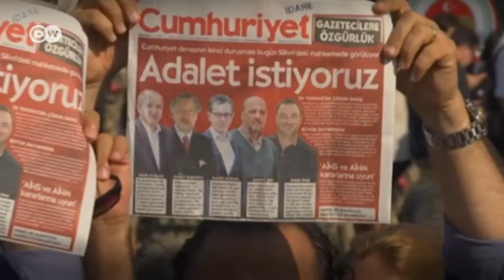Quadriga - Erdogans Machtspiele: Wohin steuert die Türkei? | DW Deutsch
Der deutsche Journalist Deniz Yücel ist frei. Doch noch immer sind rund 150 Journalisten in der Türkei inhaftiert. Sucht Präsident Erdogan die Konfrontation? Gäste: Cigdem Akyol (freie Journalistin), Michael Thumann (Zeit), Ulrike Herrmann (taz).